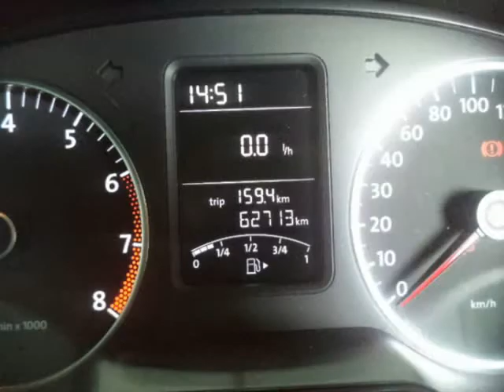2010 VOLKSWAGEN POLO 1.4 COMFORTLINE Auto For Sale On Auto Trader South Africa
2010 VOLKSWAGEN POLO 1.4 COMFORTLINE Auto For Sale On Auto Trader South Africa

Vehicle Specs:
63000 km
Hatchback
1.4 l
Petrol
Manual 5 Speed
5 Doors
Black
Full franchise service history
FWD
1 Owner
90% Overall Condition